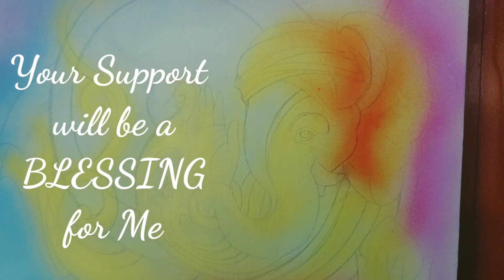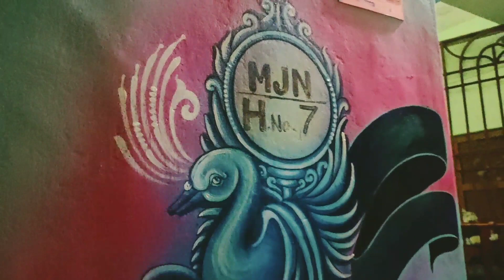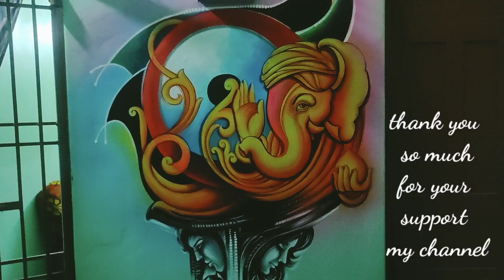Ganesh painting art ganesha lordganesha lordganesha #